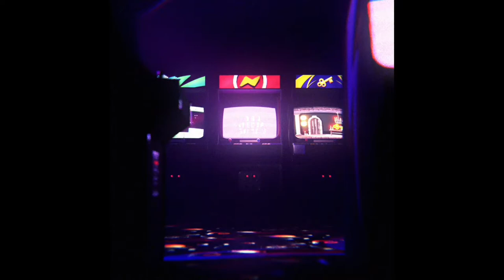손우와 소작아 퀘스트 - 원신 Genshin Impact